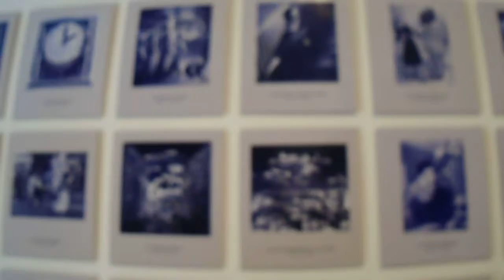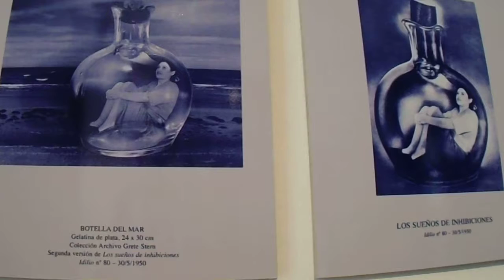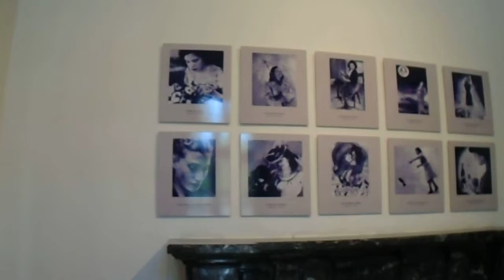Agenda cultural: «2000 piezas», de Maricel Álvarez. |. Museo Palacio Dionisi. |. Nico Estevelle.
Emitido originalmente el día: Domingo, 19 de noviembre de 2017.